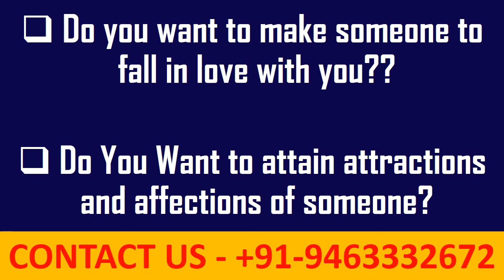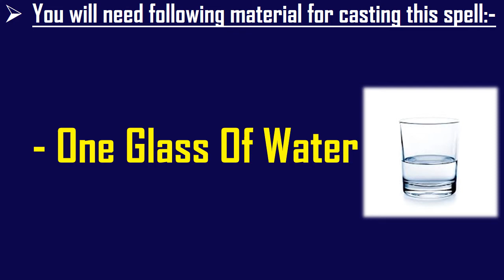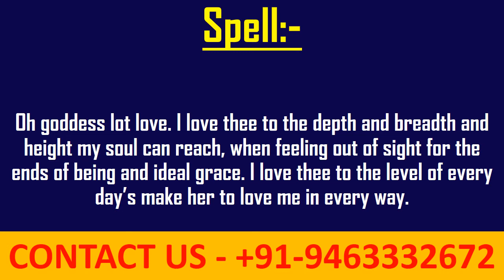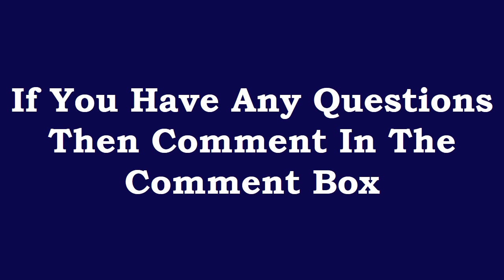Powerful Love Spell Get Your Lost Love Back With Glass Of Water 100% Results | +91-9463332672